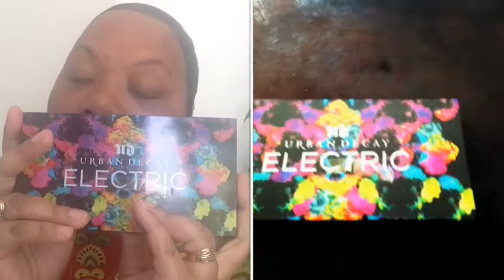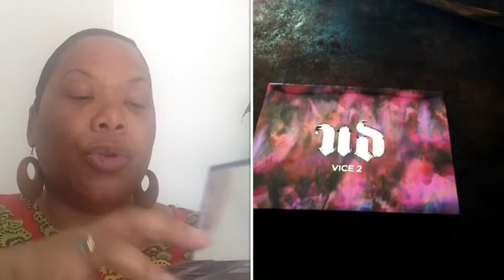Tag Perfect Palette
Page Facebook "parlons make up"